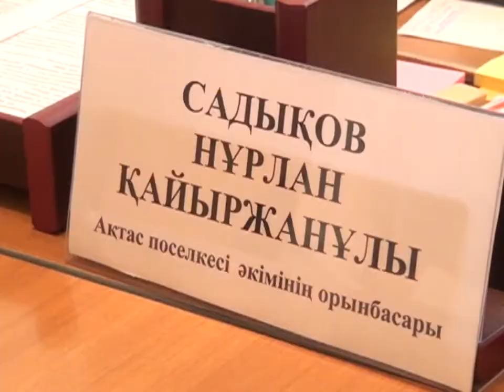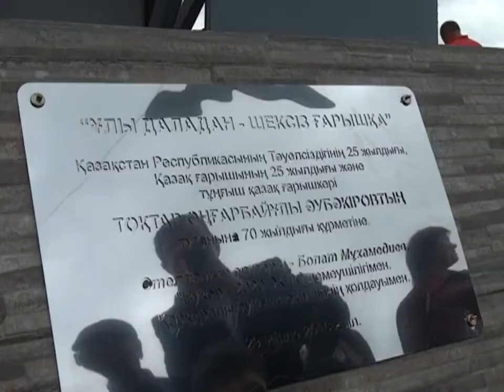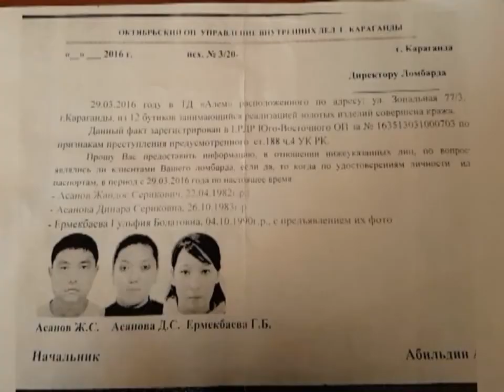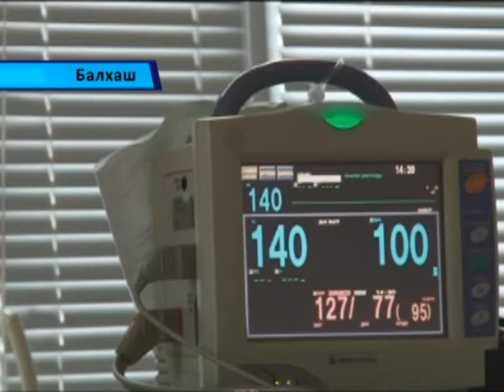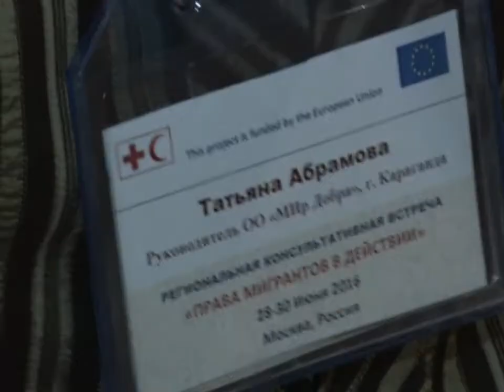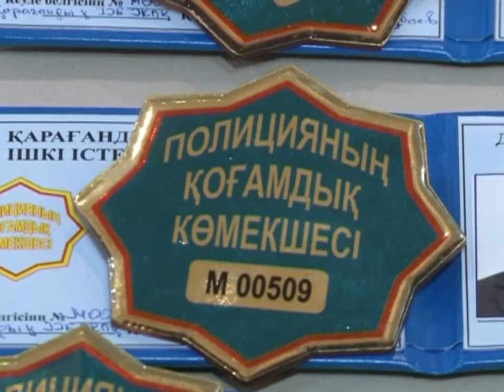01/08/2016 - Новости канала Первый Карагандинский